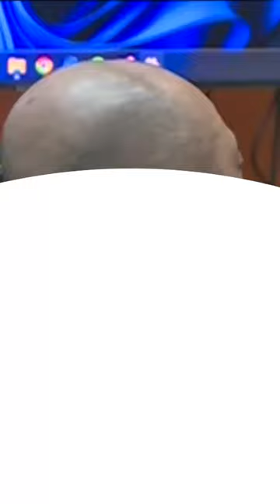PENJELASAN TEDDY MINAHASA SOAL BARANG BUKTI DIGANTI TAWAS UNTUK BONUS ANGGOTA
Terdakwa kasus peredaran sabu Irjen Teddy Minahasa mengatakan, kalimat 'Sebagian BB (barang bukti) diganti tawas sambil mengirim emoji ketawa untuk bonus anggota' ke mantan Kapolres Bukittinggi AKBP Dody Prawiranegara hanya narasi. Hal itu diungkapkan Teddy menjadi saksi mahkota persidangan terdakwa Dody dan Linda Pujiastuti di Pengadilan Negeri Jakarta Barat, Rabu (1/3).